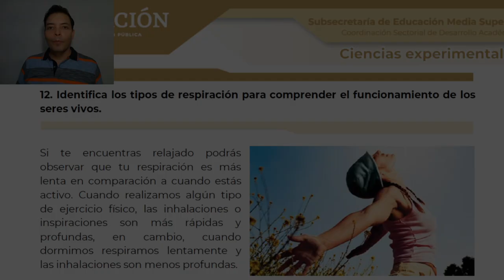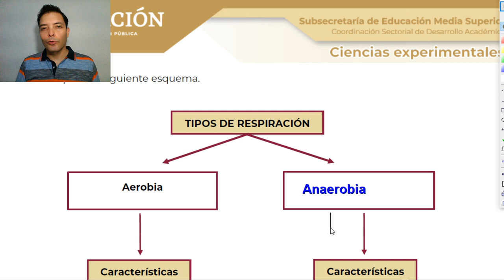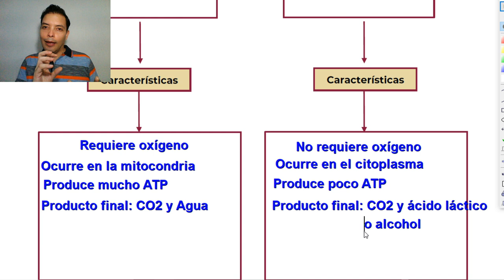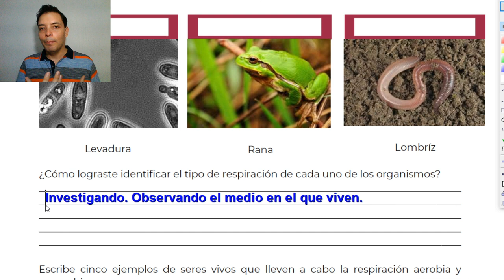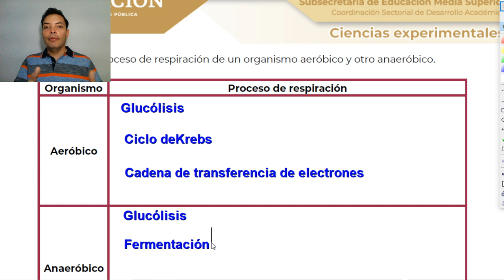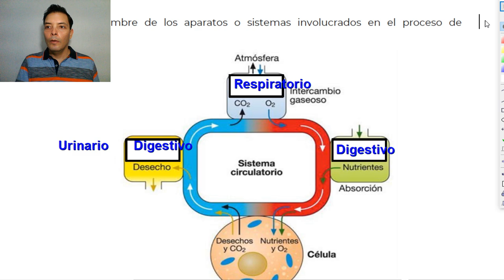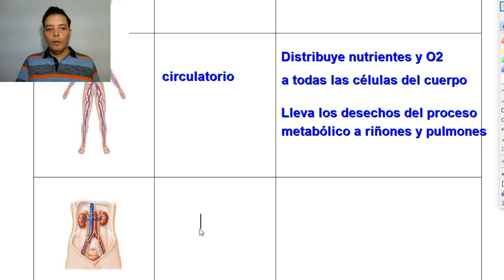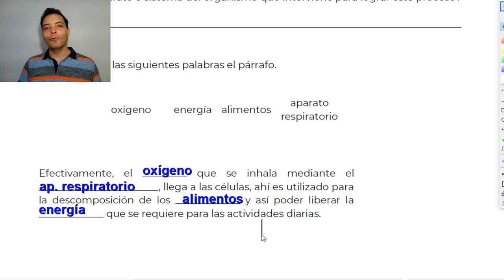CIENCIAS P. 12 y 13 Guía para examen de admisión a Prepas 2020 EDIEMS... COMIPEMS, CBTIS, CETIS...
CIENCIAS P. 12 y 13 Guía para examen de admisión a Prepas 2020 EDIEMS... COMIPEMS... CBTIS, CETIS, CBTA, COBACH...

Respiracion
Respiracion aerobia y anaerobia